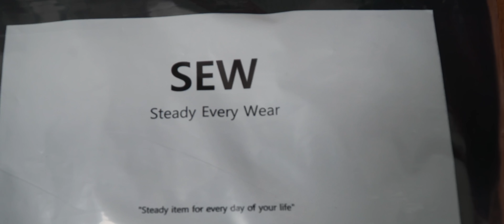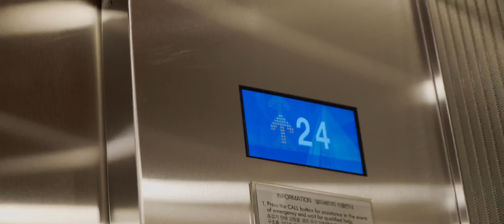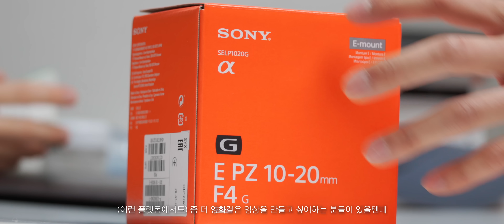마지막 겨울 쇼핑 𝟐𝟎𝟎만원 하울.ZIP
오늘은 2022년도의 마지막 쇼핑 하울 영상을 준비했습니다:)

MERRY CHRISTMAS🎅🏼